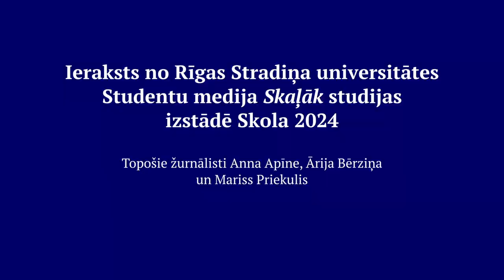Un kāds bija jūsu studiju sākums?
Izstādē Skola 2024 topošie žurnālisti dalās savos pirmajos iespaidos par studijām.

Anna Apīne, Ārija Bērziņa, Mariss Priekulis, Studentu medijs Skaļāk
Foto: Laura Siņutkina
Tiešraide: Ainārs Siliņš